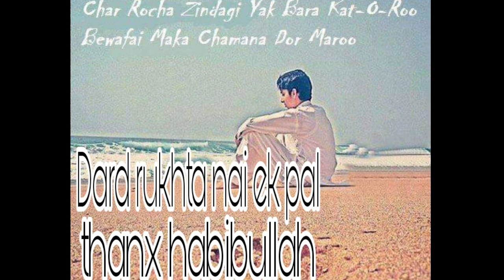Dard rukhta nai song | balochi song | Mubeen maliri song | Sad song | New sad song | 2021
Zameer Mz